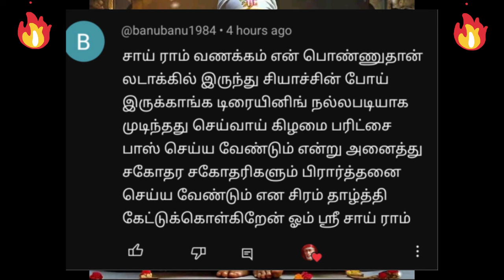சாயின் அற்புதங்கள் Ep.04 | மருத்துவருக்கே மருத்துவம் | Shirdi Sai Baba Advice in Tamil